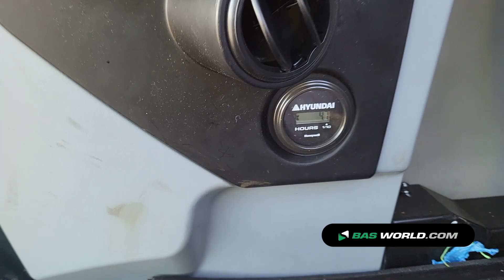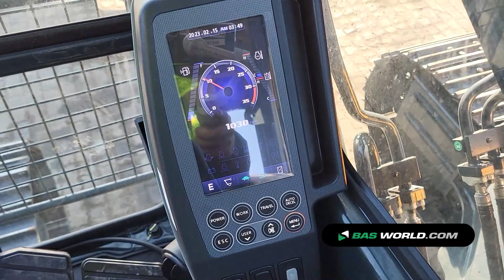70195150 Hyundai R215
Hyundai R215